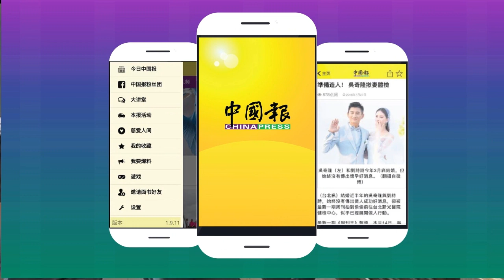65岁拿督商人 涉非礼3年轻女子 控10罪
（怡保3日讯）拥拿督头衔商人，今天被控10项非礼3名20岁巫裔女子罪名时不认罪，获准以2万5000令吉及2名家人保外候审。

被告是65岁的莫哈末汉丹，被警方押抵怡保推事庭时，一脸淡定及大方面对摄影镜头，唯在面控被押往扣留室等待保释时，才使用夹克遮脸。

摄影：潘慧娟